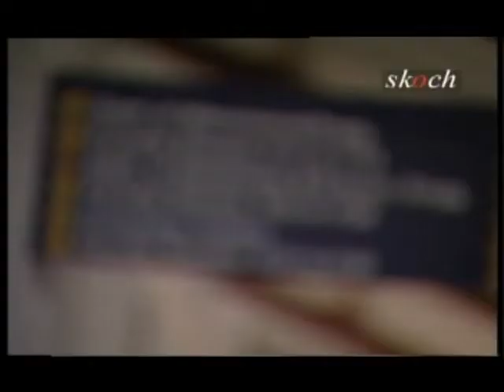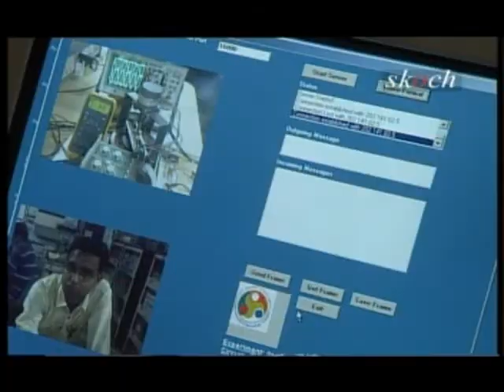IIT Guwahati- Academic Excellence